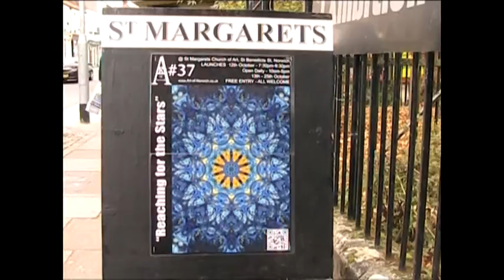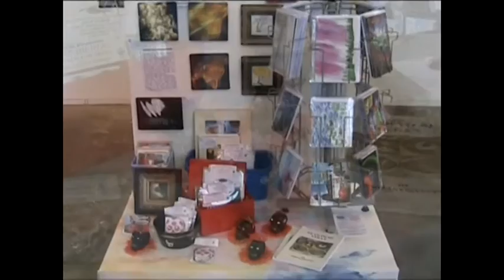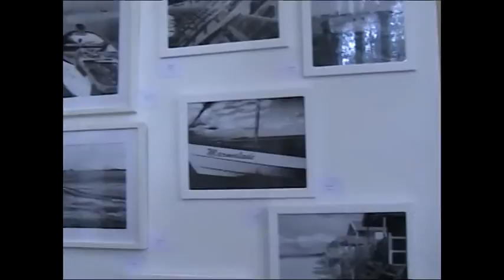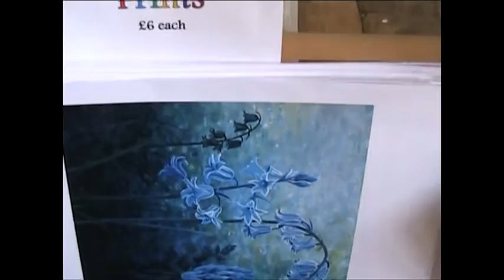Norwich Church of Art #37 Walkaround (livelooping guitar music)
"Reaching for the Stars" St. Margaret's Church of Art
13th 25th October 2014
Walking  around the gallery with the Samyang 8mm Fish Eye  on Nikon D90, and a Canon FS306 camcorder.
Works from:
Alex Blythe
Aiden Blythe
Becca Tozer
Cat Peters
Clive Byers
Hannah Wilkin
Jo Rice
John Sparks
Lewis Lenton
Lisa Mac
Liz Reed
Martin Swann
Megan Platt
Natasha Day
Nicole Minton
Nigel Quantrill
Robert Holmes
Ruski
Stacey Wilson
Timothy Shepherd
Tricia Frances
Valerie Chambers.
Music in background is a livelooping guitar improvisation using a Boomerang iii. Not actually performed at that event, but at another public view.